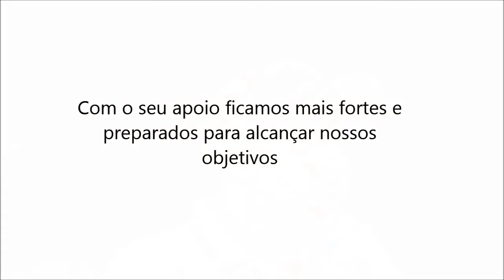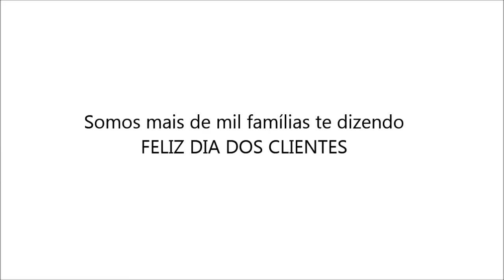Homenagem aos clientes do Grupo Beeight